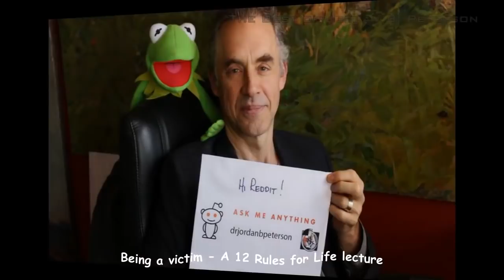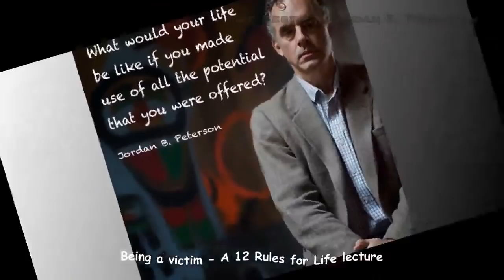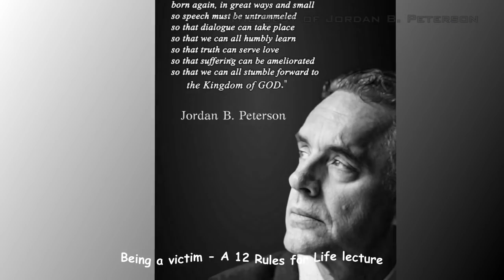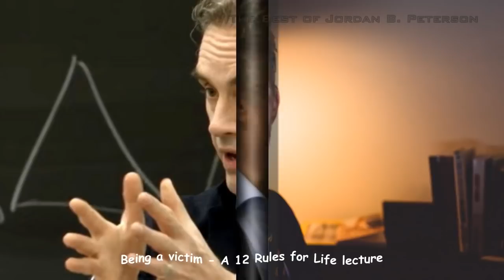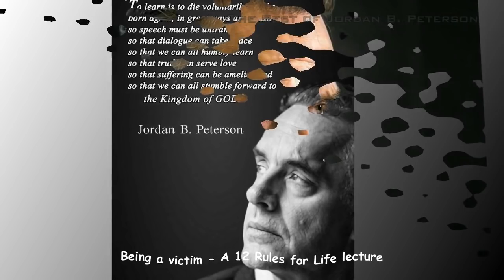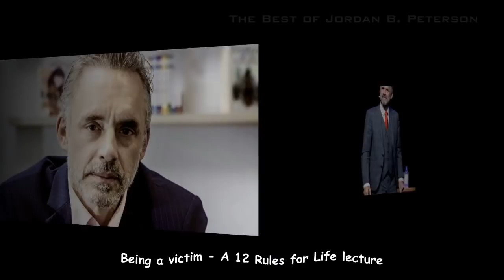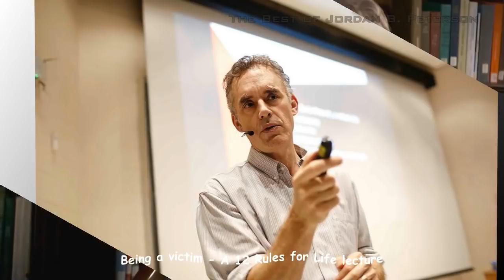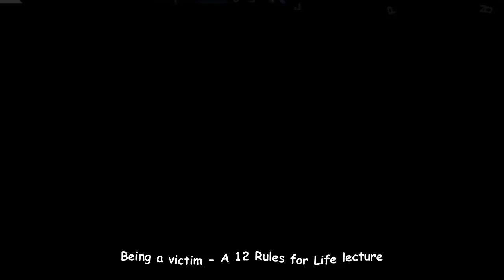"Being a Victim" - A 12 Rules for Life lecture from Jordan B. Peterson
A 12 Rules for Life lecture from Jordan B. Peterson

--- LINKS ---